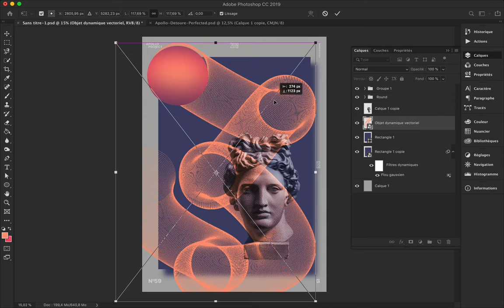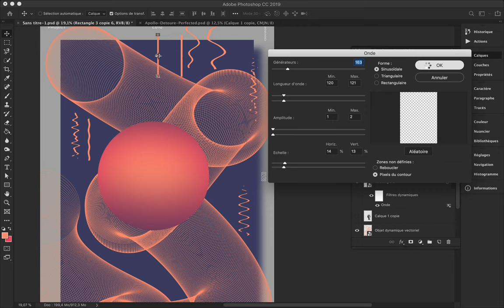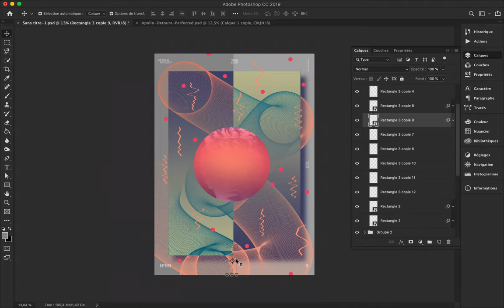Transmutation Speed Art Poster #59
Another poster made without any idea before starting to create. I made some geometric with Illustrator that I polished in Photoshop with the blend mode Exclusion.